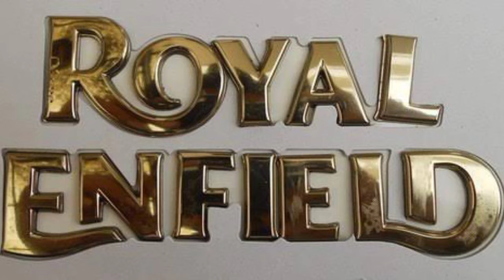royal Enfield 650 cc bike 🏍 lounch (देखकर होश उड़ जाएंगे)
रॉयल इनफील्ड की धमाकेदार डांस बाइक लांच देखकर होश उड़ जाएंगे